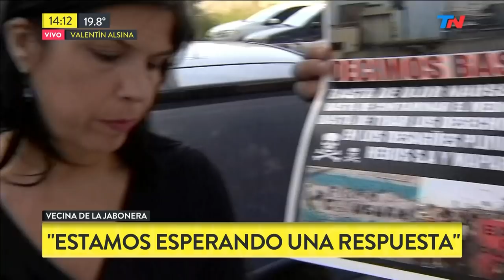Mal olor en la ciudad: viene de una fábrica de jabones en Lanús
Fragmento de "Metadata" emitido el Viernes 12 de Abril de 2019.